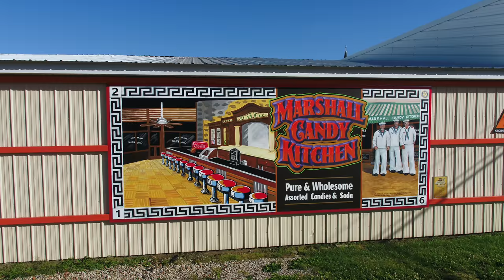City of Marshall, IL Short Video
Visit the Historic City of Marshall, IL